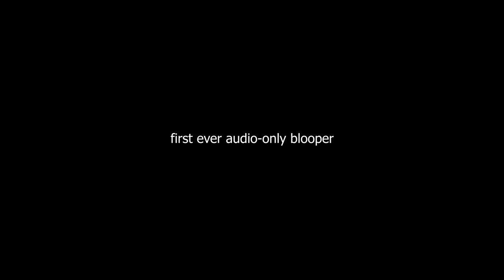I Bought an AK Factory...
As much as it sounds like clickbait...that’s essentially what I just did. I announce a big deal that just happened to get more tooling, parts kits, and more! 2020 is going to be a big year, and we’re going to be growing faster than ever before!

About Me